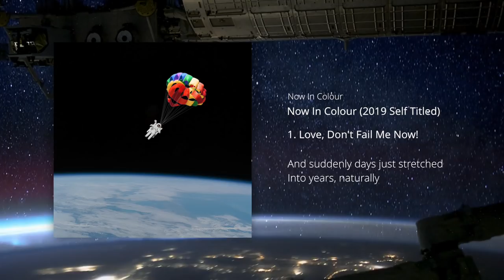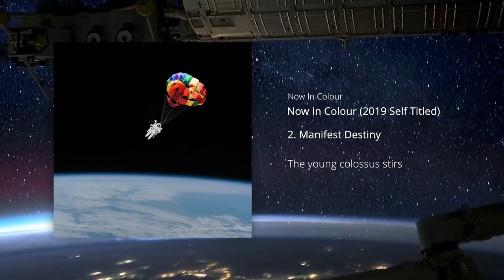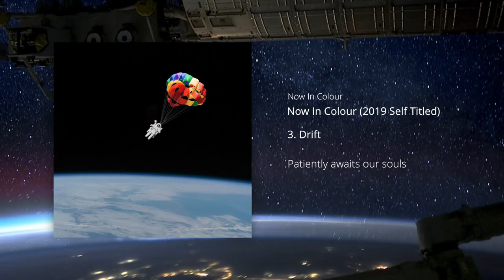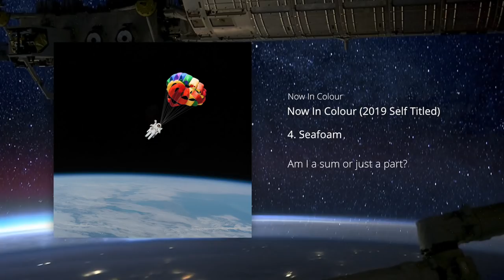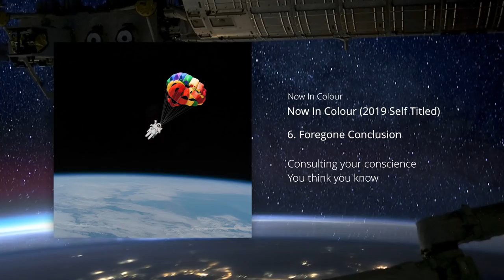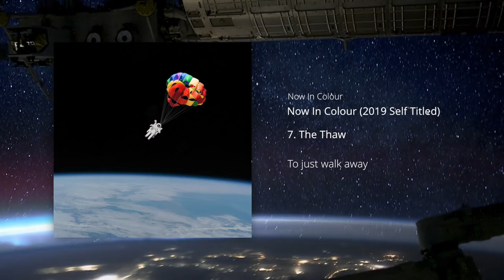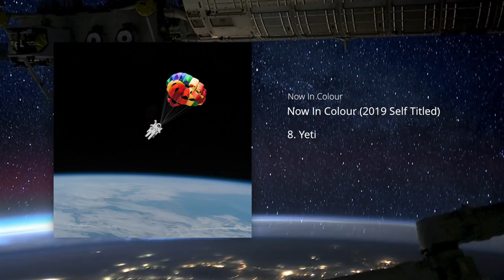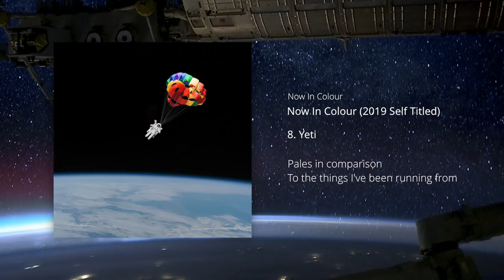Now In Colour - Album Stream (2019)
Now In Colour is a progressive rock band from Sydney, Australia.

Tracklist
0:00 - Love, Don't Fail Me Now!
5:30 - Manifest Destiny
11:03 - Drift
14:31 - Seafoam
20:09 - The Hourglass
24:06 - Foregone Conclusion
29:20 - The Thaw
32:47 - Yeti